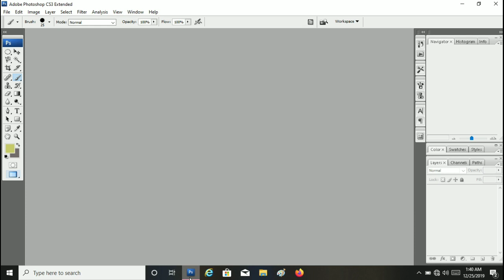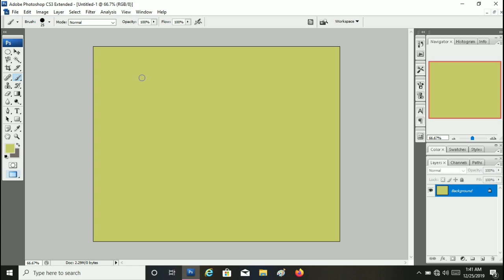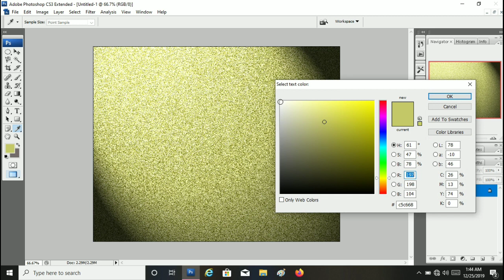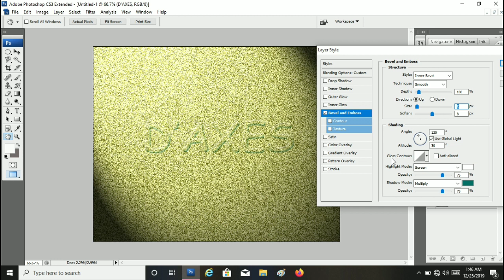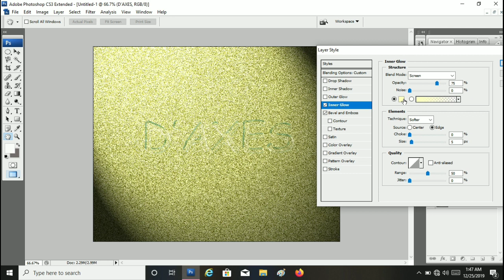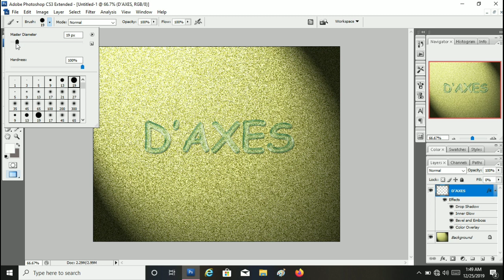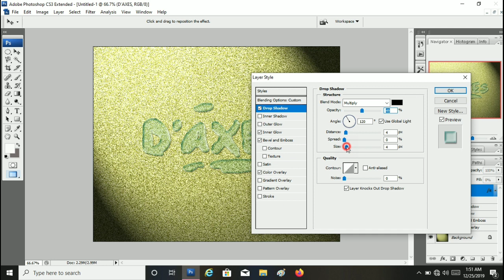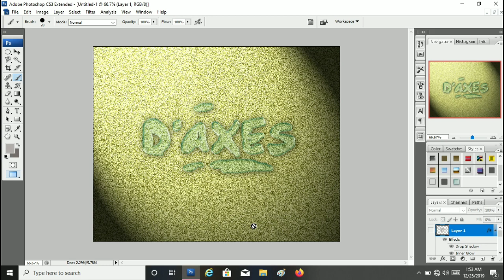Cara Membuat Efect Air Pada Text | Photoshop CS3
Di vidio kali ini saya akan membagikan kepada kalian semua yaitu Tutorial Cara Membuat Efect Air Pada Text | Photoshop CS3, ternyata membuatnya sangat mudah dan gampang sekali, temen-temen bisa langsung mempraktikkanya sendiri, oke tak perlu berlama-lama langsung saja kalin tonton Vidionya.

Untuk melihat vidio-vidio totorial lainya dari saya klik link dibawah ini